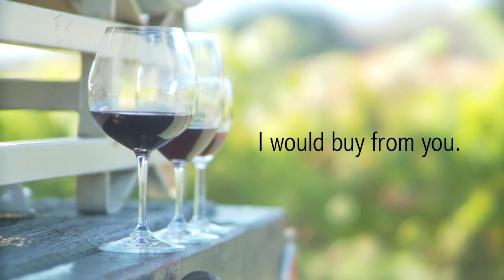Video in a Minute: Winery Demo Reel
At Video in a Minute we live for creating clear, effective, heart-based video marketing.  It's why we get up in the morning.  But we're also a company that wants to do more than just tell a compelling story.

We aspire to help our clients authentically connect and engage with their target audiences.  Answering the key question, "Why should I care?" is where our heart is, and helping clients show up with ease, grace, and believability is our passion.  It's the cornerstone of our company and is where and how, we began.

But we understand that no matter how much you share our values, if our video isn't adding to your bottom line, we haven't fulfilled our potential.  Which is why we spend our days and nights dreaming up new video campaign strategies, poring over analytics and metrics, and tracking down practical video delivery technologies.

We're sure you'll be impressed when you see our portfolio.  But we hope you'll be even more impressed with your first Video in a Minute video.